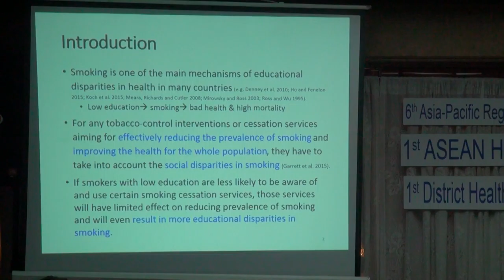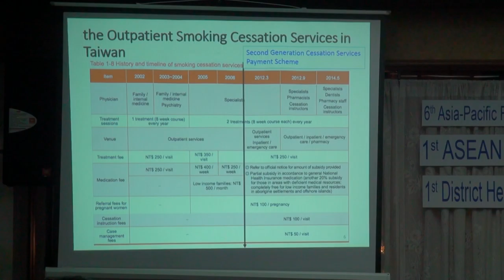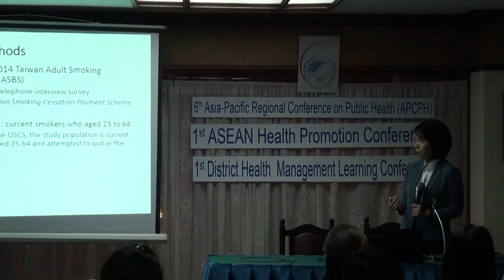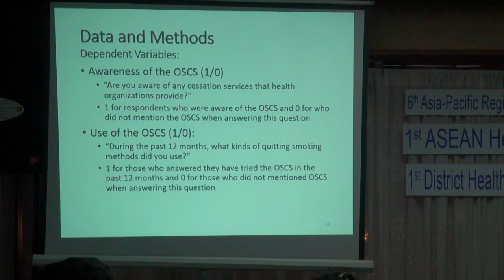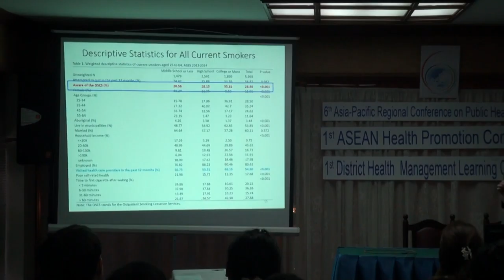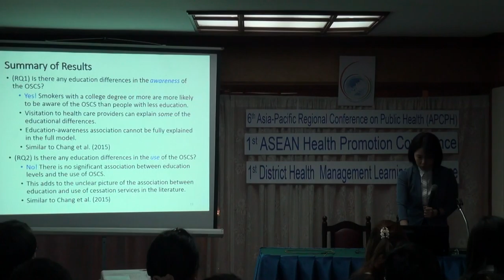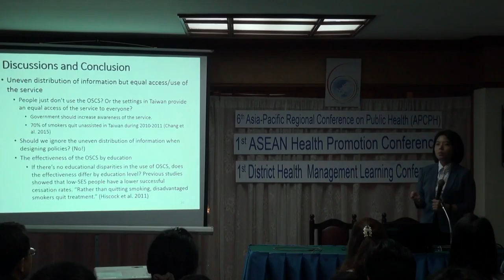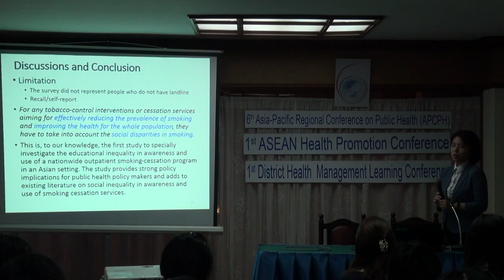EDUCATIONAL DIFFERENCES IN AWARENESS IN AWARENESS AND USE OF THE OUTPATIENT SMOKING CESSATION SERVIC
Ying-Ting Wang, Hai-Yen Sung, and Shu-Ti Chiou
Institute of Health and Welfare Policy, National Yang-Ming University,
Taiwan